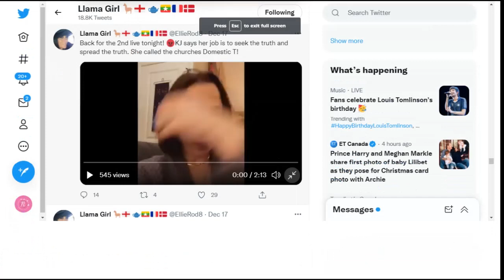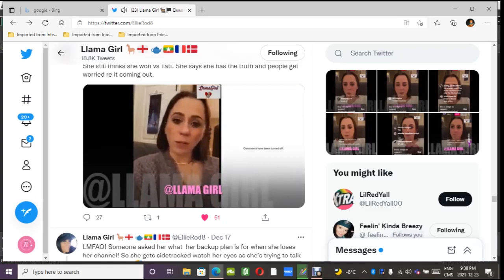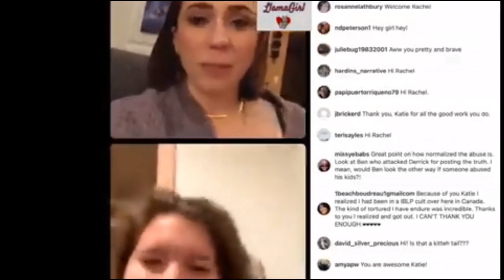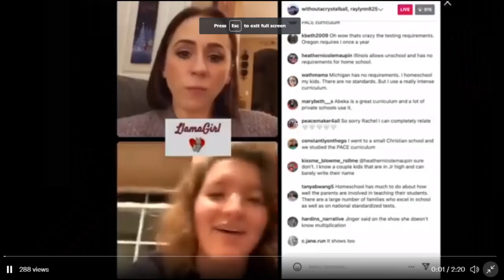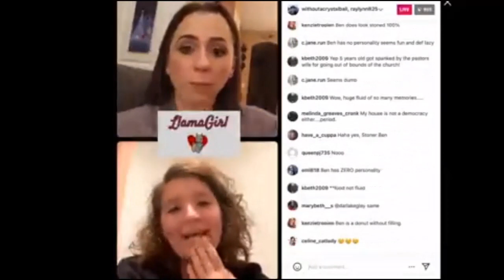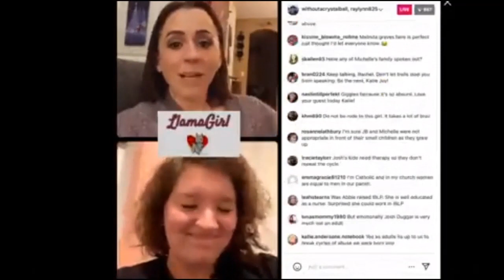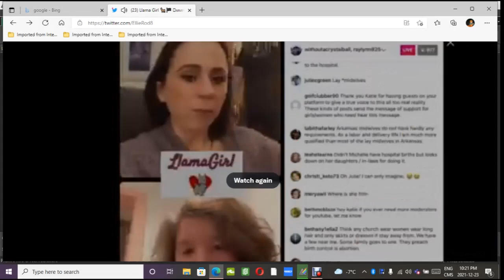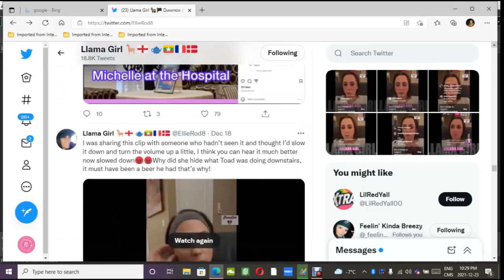Kjs IG Live Dec 17#withoutacrystalball